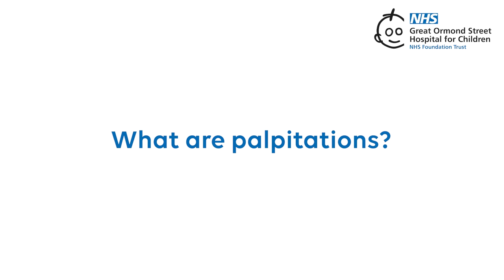What are palpitations?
Welcome to Great Ormond Street Hospital’s video series about congenital heart disease. In this video, we answer frequently asked questions about CHD.